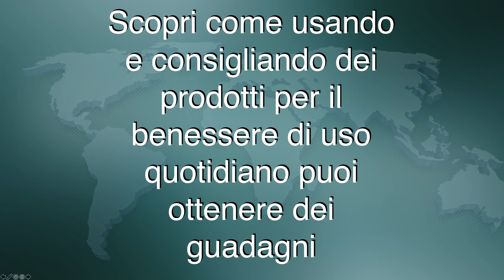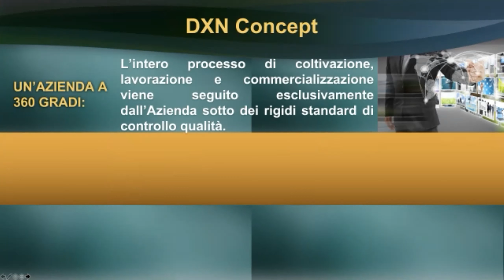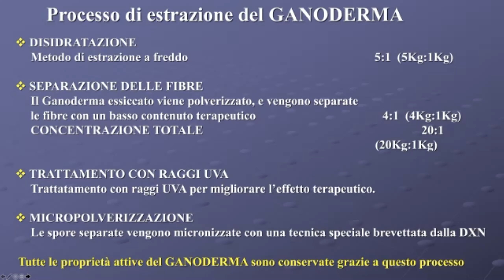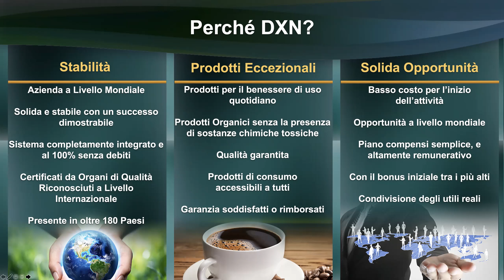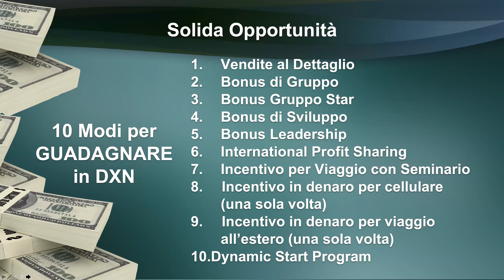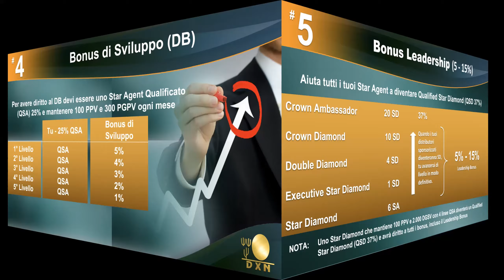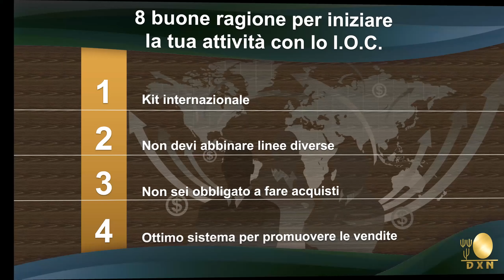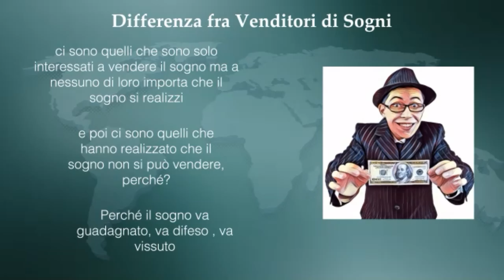WEBINAR LUNEDI 8 MARZO 2021 ORE 21.00 BOM DXN BUSINESS OPPORTUNITY MEETING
Scopri come usando e consigliando dei prodotti per il benessere e di uso quotidiano puoi ottenere dei guadagni. Vuoi sapere come funziona?